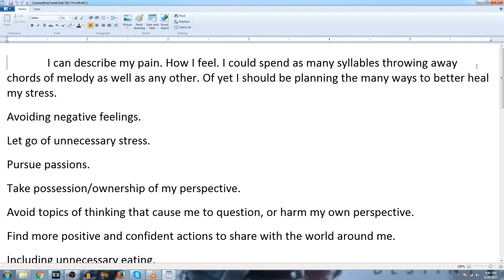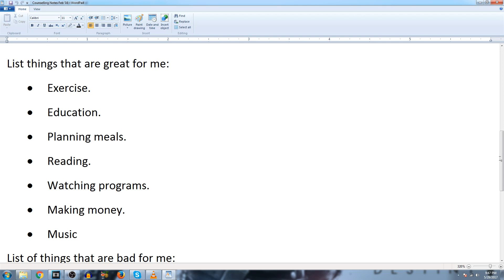Counselling Notes Feb '16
This is something I wrote February of 2016, just to help identify where I was mentally about my condition and my outlook on my situation. Equipped with the tools to succeed what followed was a downward spiral into madness... the likes of which I'll never accept as anything but store bought.

A strange adventure of a modern man turned science fiction expert... he's never read a single piece of science fiction.